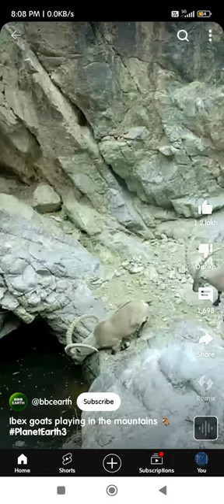3 April 2024